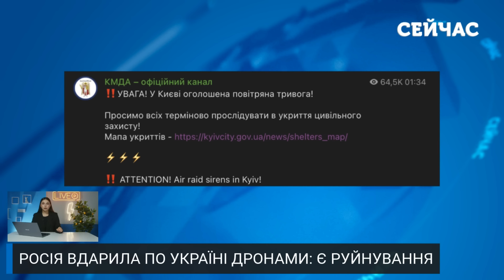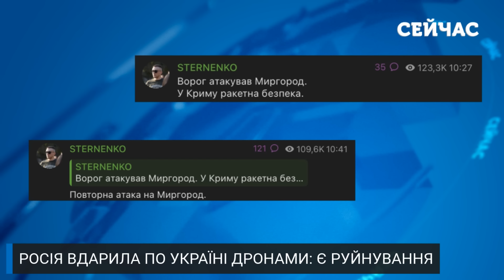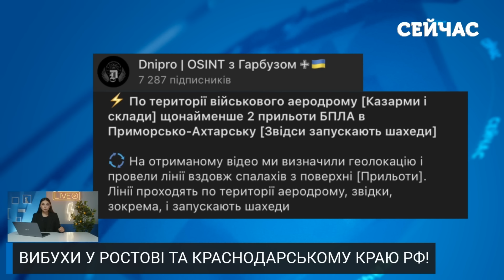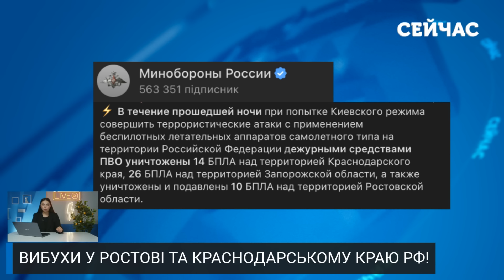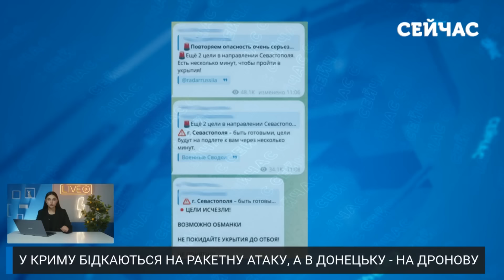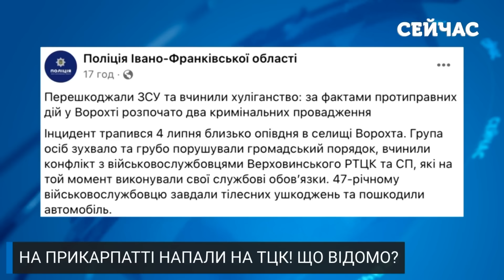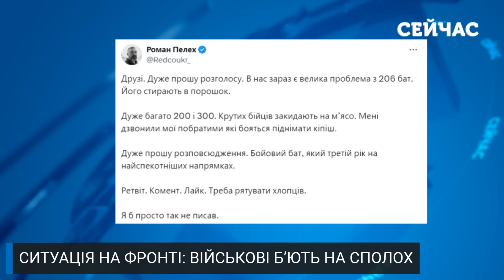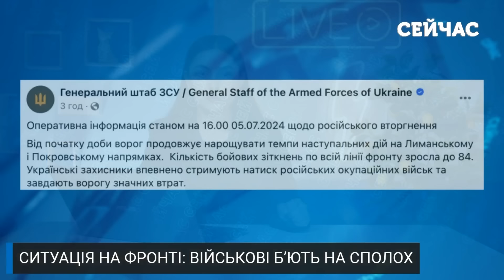Екстрено! Вибухи у КИЄВІ. Ракети полетіли на ПОЛТАВЩИНУ та ОДЕСУ.Є ЗАГИБЛІ та поранені.Головне 06.07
Говоримо про головні новини станом на 7:00 ранку 6 липня 2024 року. Ніч не минула для України спокійно. Армійці Путіна черговий раз випустили по нашій території БПЛА. Цієї ночі вдарили 32 «шахедами». Збивали їх над Миколаївською, Одеською, Херсонською, Дніпропетровською, Київською, Чернігівською та Черкаською областями.

Всі деталі дивіться у випуску новин за 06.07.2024.